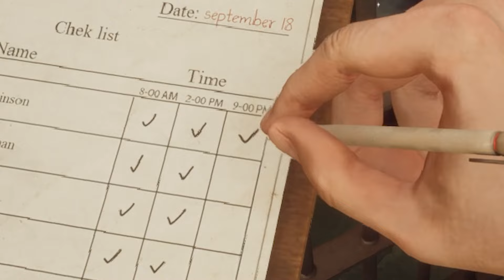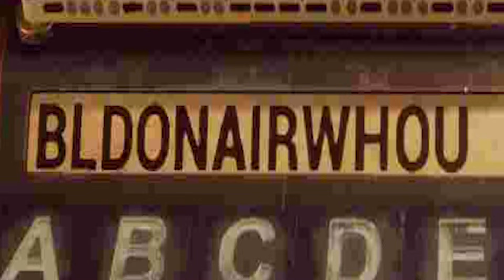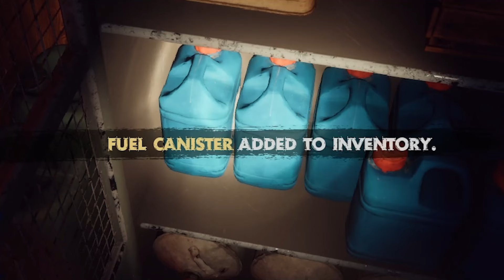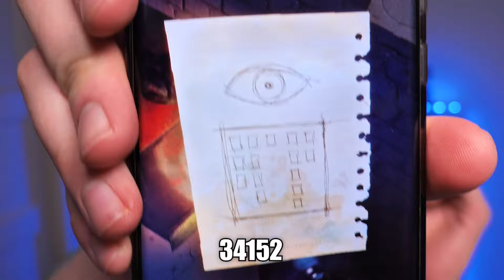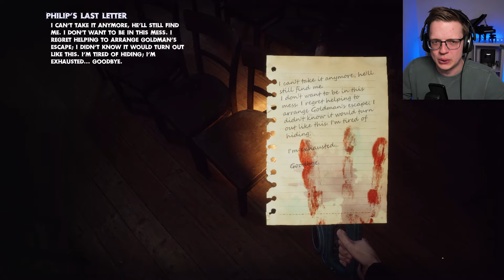Ik moet UIT EEN BEZETEN GEVANGENIS ONTSNAPPEN!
In deze video speel ik Quod en moet ik uit een bezeten gevangenis ontsnappen! Als dat maar lukt...

VOLG MIJ HIER OOK!